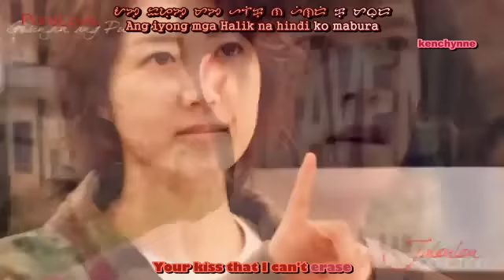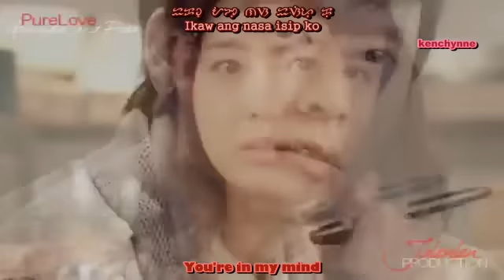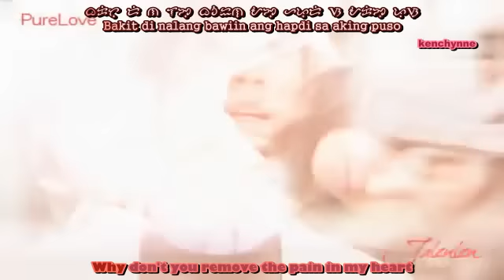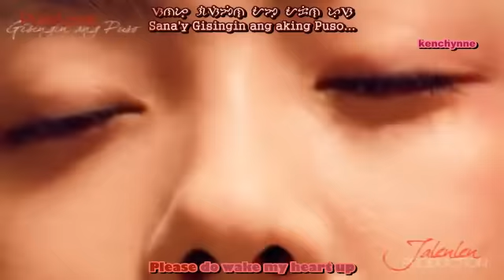[OST] Gisingin ang Puso - Liezel Garcia (Baybayin|Tagalog|English Subbed)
Please Visit FB page for more Pure Love Stuff.

Video: 49 days / Pure Love
Philippine OST